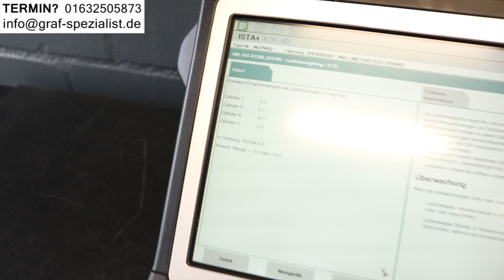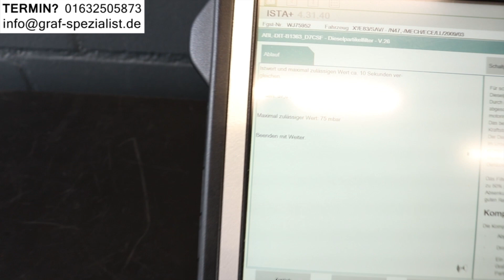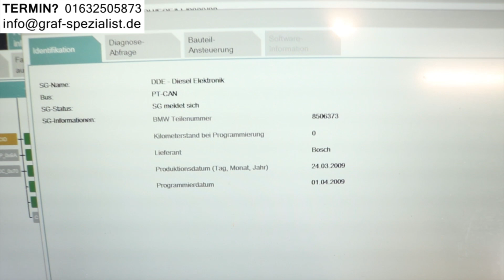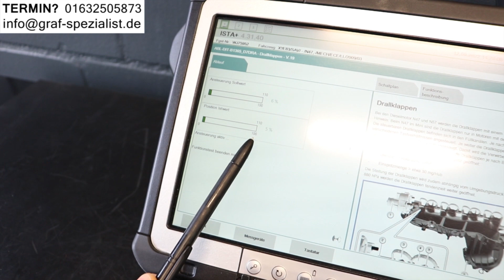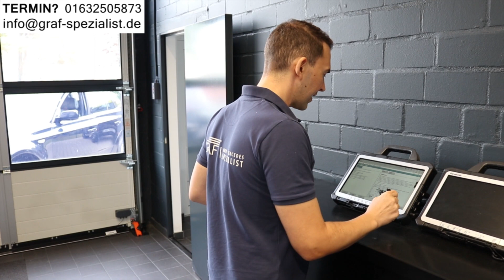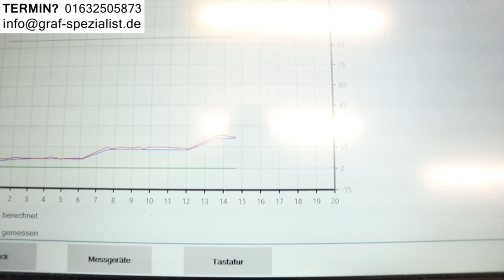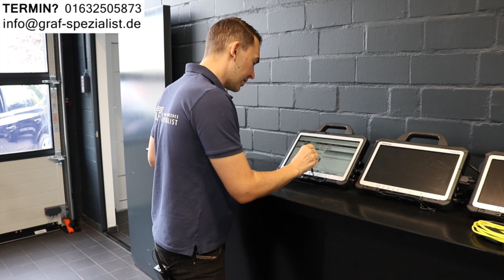BMW X5 40i 40d Gebrauchtwagen mit hoher Laufleistung X3 25d 30d - X1 20d 20i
2:00 BMW X1 18i 20i 25i 28i 18d 20d 25d Krankheiten
4:15 BMW X3 20i 28i 30i 40i 20d 25d 30d Probleme
6:20 BMW X5 30i 40i 25d 30d 40d Erfahrungen
7:50 BMW X1 E84 F48 – X3 F25 G01 – X5 E70 F15 G05 Kaufberatung

Die modernen Diesel und Benziner müssen immer sauberer sein, mehr Leistung haben und kaum was verbrauchen, darunter leidet die Lebensdauer. In unseren Videos gehen wir auf die Probleme und Krankheiten der modernen Diesel und Benziner ein und geben Tipps wie man teure Reparaturen vermeiden kann.

- ADRESSE -
Bei der Neuen Münze 22
22145 Hamburg